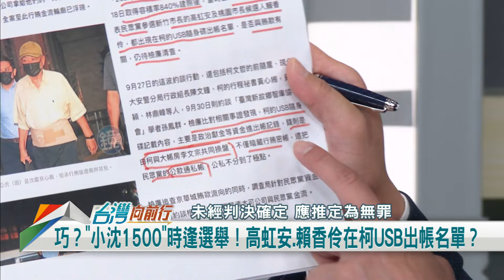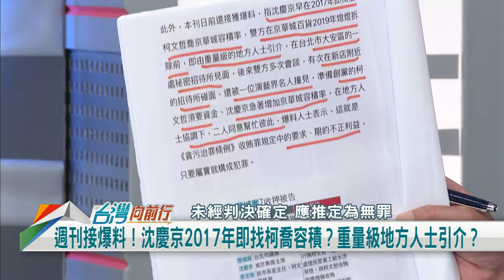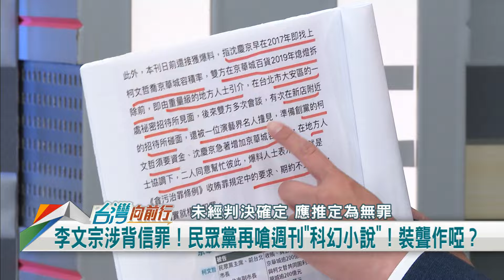抖內流入木可？李文宗建議？徐欽煌：難怪民眾黨不再回應！【台灣向前行 精華】2024.10.01